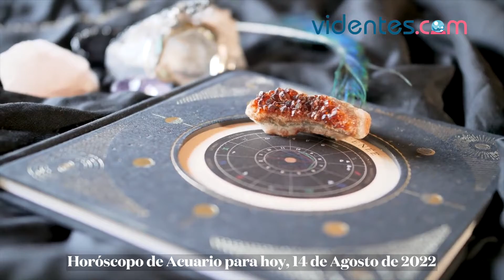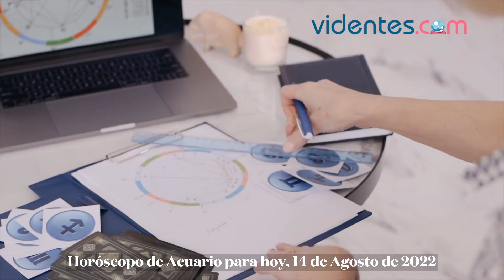HORÓSCOPO DIARIO ✨💖🔥 ACUARIO ♒️ DOMINGO, 14 DE AGOSTO DE 2022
Horóscopo de hoy, domingo 14 de Agosto de 2022. El horóscopo para hoy: descubre tu futuro gracias a mi horóscopo diario para ti.